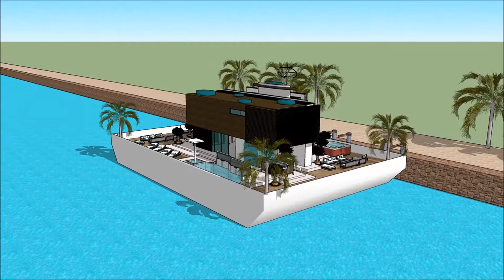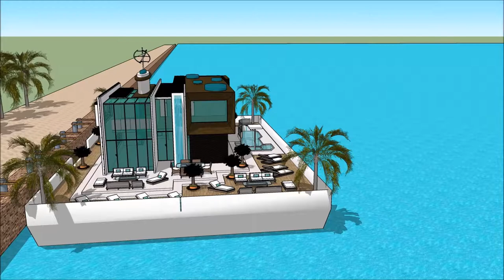Mansão do neymar mágica brasil imperador casa de flutuação sonhar youtubers portugueses arquitetura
The floating house villa houseboatzania launching an innovative high-end luxury yacht floating house villa mansion home design potentially as a display of exhibition of Mansão do neymar mágica brasil imperador casa de flutuação sonhar youtubers portugueses arquitetura .

The collection of the Floating house villa houseboatzania concept of Mansão do neymar mágica brasil imperador casa de flutuação sonhar youtubers portugueses arquitetura  consists of high luxury and architectural art pieces in minimalism combined with living on the waterfront of the harbour.

The floating house villa mansion yacht design has the basis to sustain living with high standards and contemporary structural Mansão do neymar mágica brasil imperador casa de flutuação sonhar youtubers portugueses arquitetura  with numerous of prospects for excessive living and celebrating the desire of life worldwide: